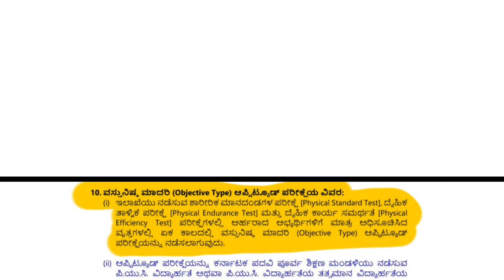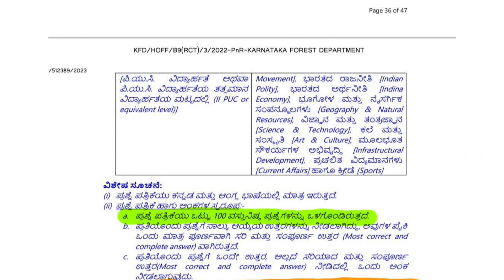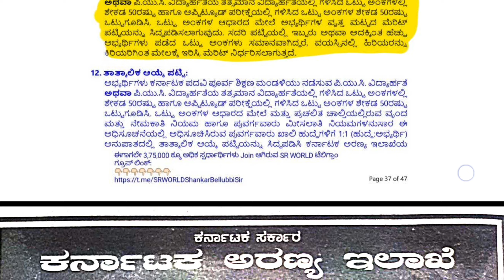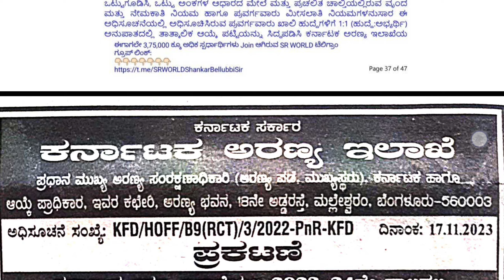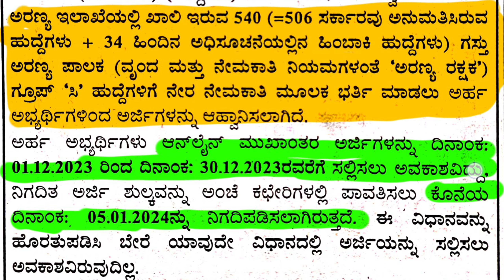540 Forest guard job in ಕನ್ನಡ| What is the syllabus for Forest guard job| Education| Question paper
ಅರಣ್ಯ ಇಲಾಖೆಯಲ್ಲಿ 540 ಅರಣ್ಯ ರಕ್ಷಕ / ಗಸ್ತು ಅರಣ್ಯ ಪಾಲಕ (Forest Guard) ಹುದ್ದೆಗಳಿಗೆ ಅರ್ಜಿ ಆಹ್ವಾನ

 ಆಯ್ಕೆಪಟ್ಟಿಗೆ ನೀವು PUC ಯಲ್ಲಿ ಪಡೆದ ಅಂಕಗಳ-50% & Competitive Exam ನಲ್ಲಿ ಪಡೆದ ಅಂಕಗಳ 50% Marks ನ್ನು ಪರಿಗಣಿಸಲಾಗುತ್ತದೆ.

Written Exam ನಲ್ಲಿ (1/4th) Negative Marks ಇರುತ್ತದೆ.